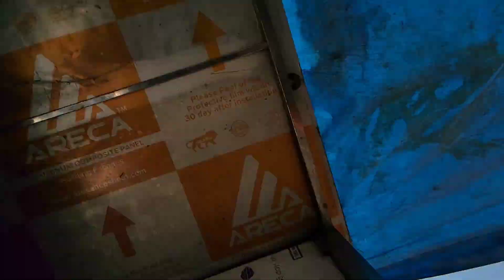Kishan Aaj Mujse Jyada Selling Kiya| किशन की शादी Fix | Rakesh life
Hello Dosto Mera Name Rakesh Hai Our Me Chhattisgarh Se Belong Karta Hu. Our Aapko Is Channel Per Lifestyle,Panipuri,Travel, Party And Family Vlog dekhne Ko Milege.

rakesh's life
rakesh's
rakesh's vlog
rakesh's life party vlog
rakesh's lifestyle vlog
rakesh's life party vlog video
rakesh life
rakesh life
rakesh life
rakesh
rakesh lifestyle
rakeshn
rakesh lifestyle vlog
rakesh lifestyle blog
rakesh life party vlog
rakesh vlog
rakehss life
rakesh poojary life
life
rakesh vlog party wala
lifestyle vlog
party'vlog rakesh vlogs